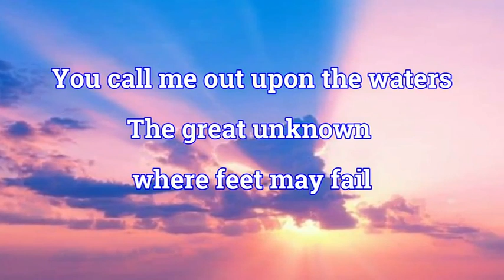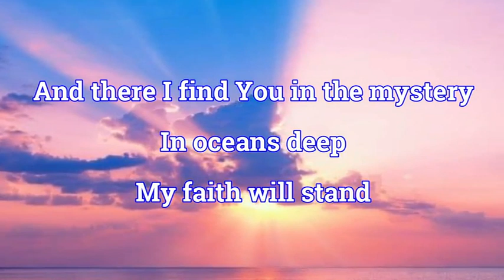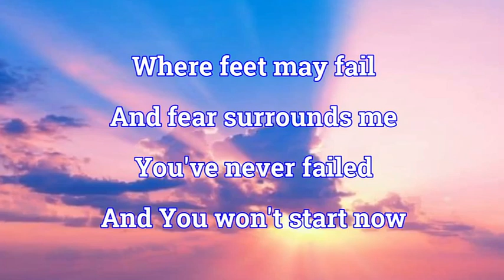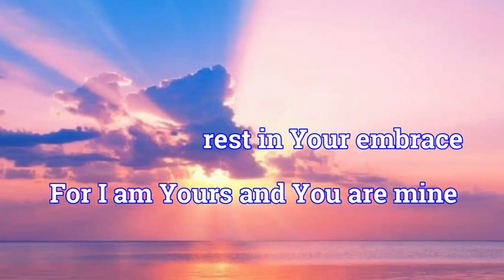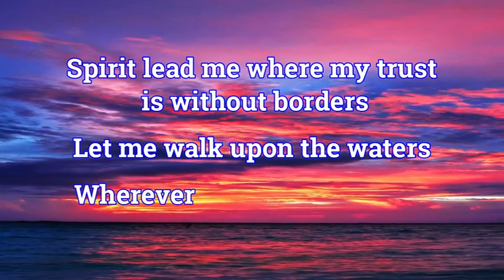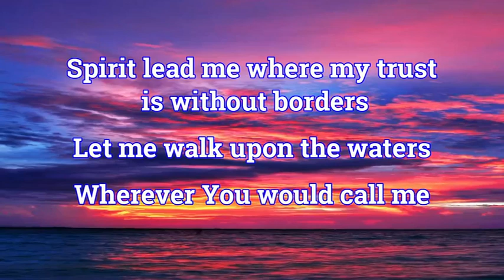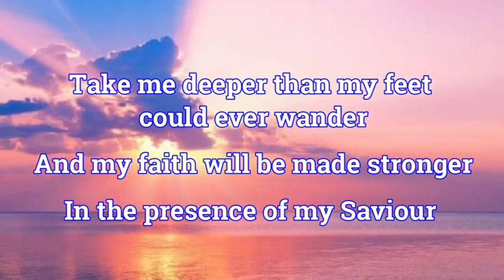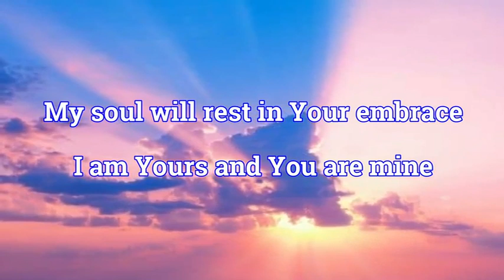Oceans (Where Feet May Fail) - Hillsong United.